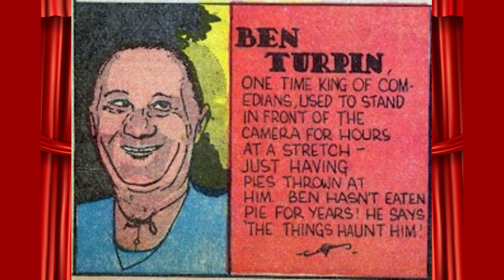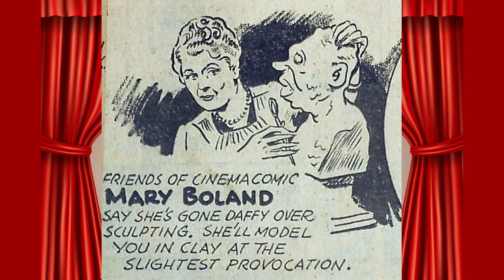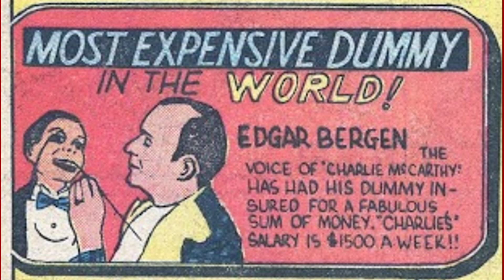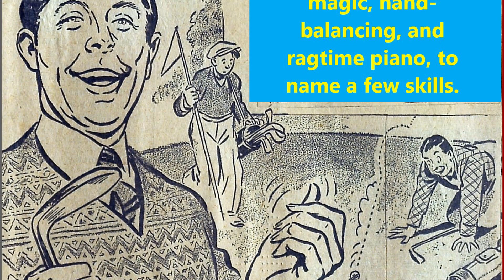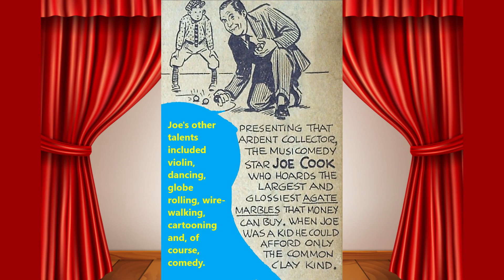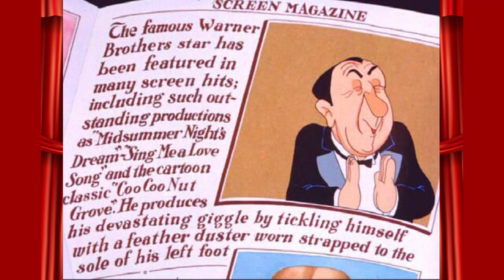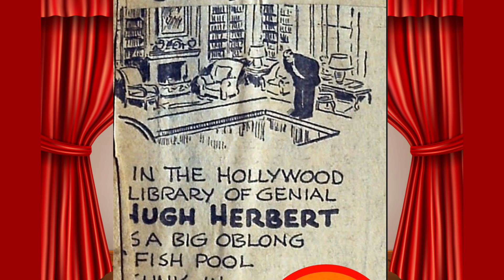COMEDIANS Abbott & Costello, Three Stooges, Laurel & Hardy, Marx Brothers, W.C. Fields, Chaplin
Light-hearted fun facts about 20 comedy acts including: Abbott & Costello 0:40, Edgar Bergen & Charlie McCarthy 9:39, Mary Boland 8:23, Joe E. Brown 25:54, George Burns & Gracie Allen 15:53, Eddie Cantor 12:21, Charlie Chaplin 18:40, Joe Cook 23:13, Joan Davis 30:29, W.C. Fields 21:48, Billy Gilbert 26:46, Hugh Herbert 32:38, Laurel & Hardy 28:09, Harpo Marx (of the Marx Brothers) 7:10, Spanky McFarland (of the Little Rascals) 11:05, Victor Moore 34:29, Jack Pearl 21:18, Three Stooges 4:25, Ben Turpin 3:11, and Ed Wynn 19:30.